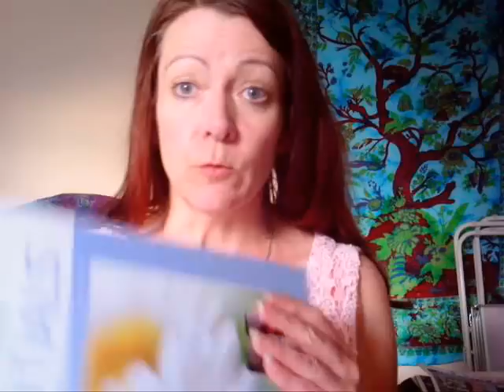How to help Thyroid , Adrenal and Fatigue Problems helped with Doterra Rosemary Oil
PSYCHIC READINGS WITH ME
Sorry that it cuts off suddenly at the end . I was saying the thyroxine could be worn off by lunchtime .
Medium Psychic Healer and Clairvoyant
Psychic 1-1 Readings,Phone Readings, Text Readings, Email Readings and .